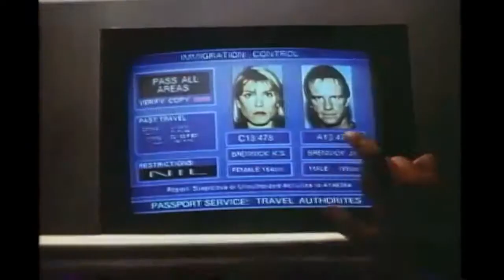Fortress (1992) Action Movie Tralier - Christopher Lambert